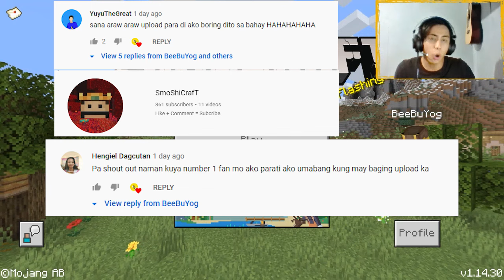KadaCraft Ep 8 : ANG PAGHAHANAP SA PITONG DRAGON BALLS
►MATUTUPAD KAYA ANG AKING KAHILINGAN?
►Tanong : kuya bakit di nyo sinasabi IP address ng kadacraft server
Sagot : nag start na po ang kadacraft season 1 at hindi na po natanggap ng applicants para sa season 1. Pero para sa mga nais sumali sa season 2 ay kailangan po naten mag hintay matapos ang season 1.  Sa mga nais maka sali sa season 2 ng kadacraft ay basahin ang mechanics sa community tab ni slytheminer.  Sana maintindihan nyo. Maraming salamat po.
►Thank you  Apex Hosting for hosting our server :D
►para ma shout out panuorin ang video at mag comment kung ano napanuod have fun everyone!
►Special thanks to mr muhammad Zainur for this wonderful logo

Harcode | Survival | Lets play | | Roblox
Horror | Funny | Scary | Jumpscare | KadaCraft